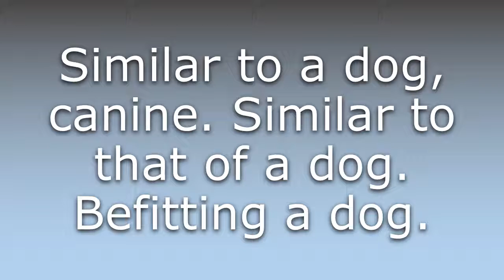What does Doglike mean?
What does Doglike mean in English? Learn the meaning of the word Doglike! How to Pronounce Doglike. Expand your vocabulary, learn words.